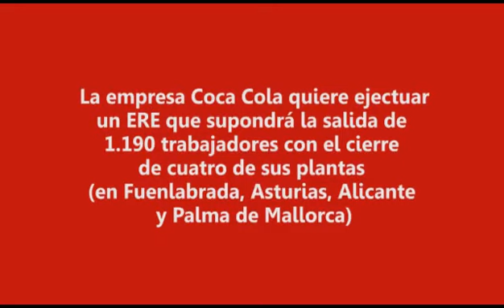cocacola (por favor, difunde y reenvia)